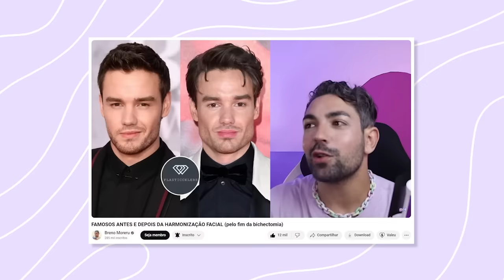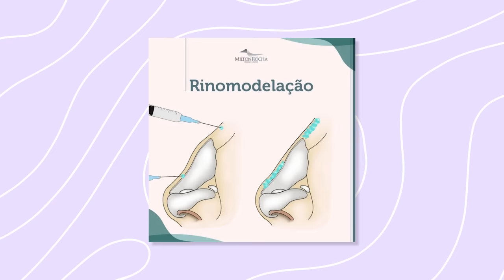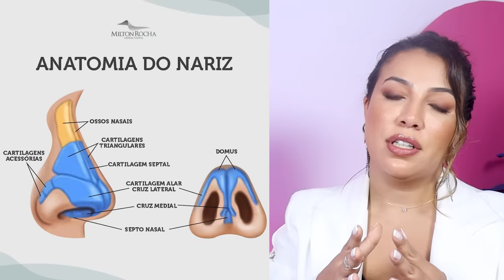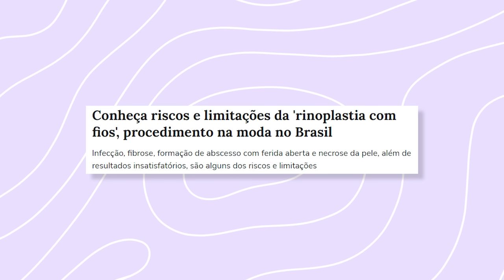O PERIGO DO PEELING DE FENOL *e outros procedimentos* com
mais uma vez a presença da queridinha desse canal, nossa doutora cristal banhada em profissionalismo, Geórgia Peres! e vamos analisar alguns procedimentos estéticos que olha... não repitam isso em lugares aleatórios!

inclusive, estou muito feliz em saber que tem cristais que já estão indo lá no consultório dela, pois MUITO IMPORTANTE saber quem procurar já que, como vocês vão ver no vídeo de hoje, alguns antes e depois nos trouxeram angústia. então assistam esse vídeo antes de fazer alguma coisa e vá tranquilinhe ser feliz!